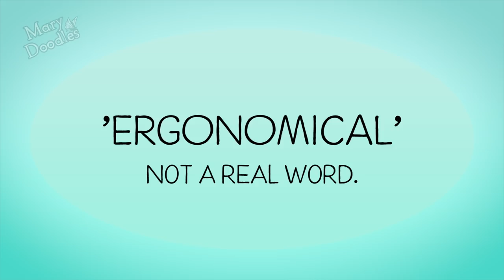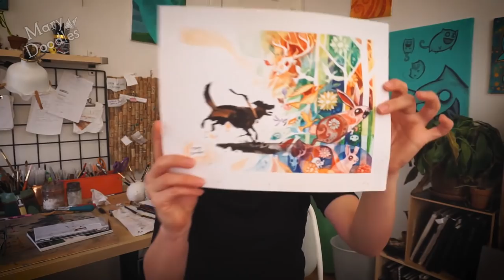Keeping In Shape | YATM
This week we go back to the studio and share YOUR ART THIS MONTH! I also share some of my work and sketchbook goals.

YOUR ART THIS MONTH
THEME: "Tiny"
DEADLINE: March 27th, 2017

Feel free to post what you make to Instagram or Twitter YATM.

▶VLOGS! My face & what comes out of it